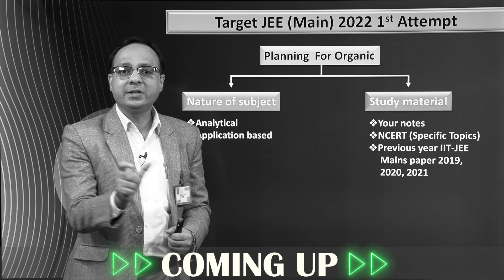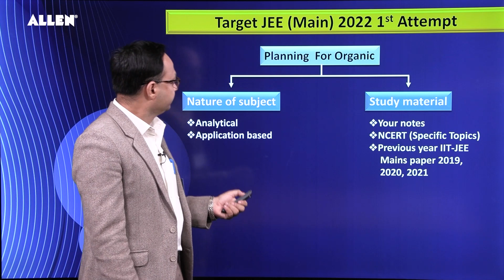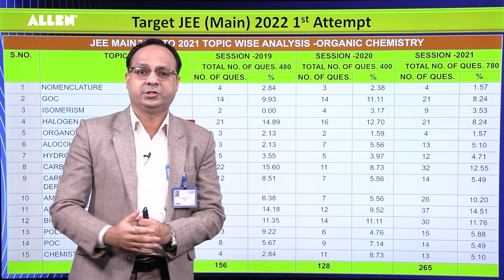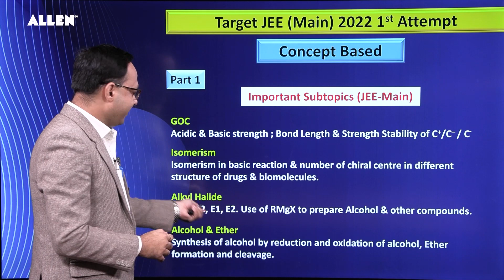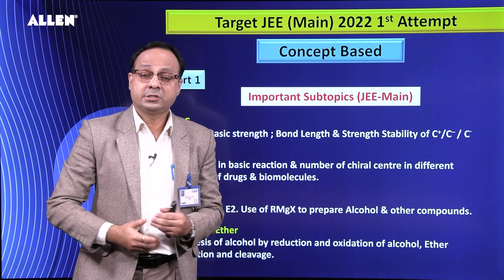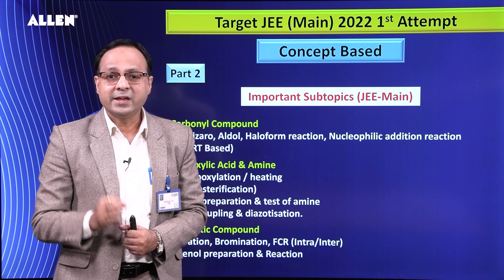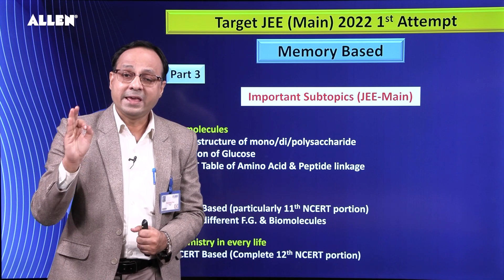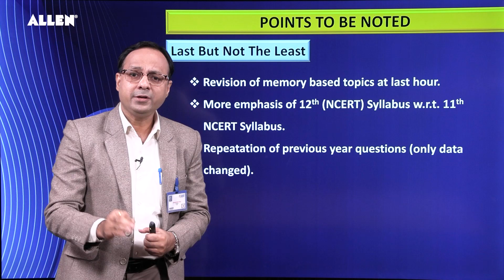Easy Way to Score High ? Organic Chemistry | JEE Main Study Plan 2022 | ALLEN JEE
In the Fourth episode of ProJEEction Series, we are sharing with you the Two-month Strategy for Physical Chemistry for JEE Main 2022 so that you can score wonderfully in the exam.

This strategy is created after an in-depth analysis (Topic Wise, Subject Wise, Chapter Wise, Weightage Wise) by our expert team of faculties.
Watch the entire video to gain the maximum benefit.

Preparing for national-level competitive exams needs more than just practice; it requires strategy, creativity, and constant motivation. So we are bringing exclusively curated content that boosts your JEE and NEET Preparation through two new Youtube Channels- ALLEN JEE and ALLEN NEET.